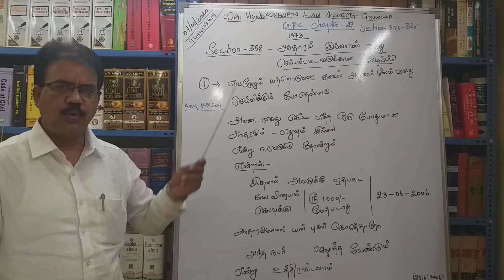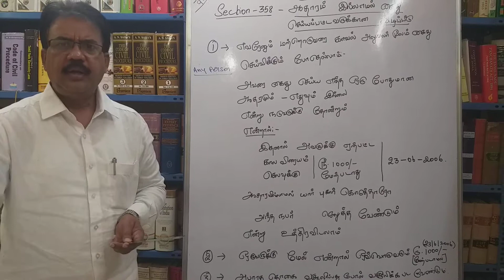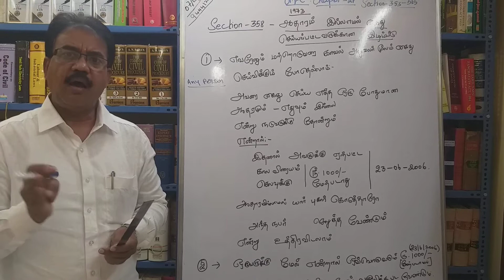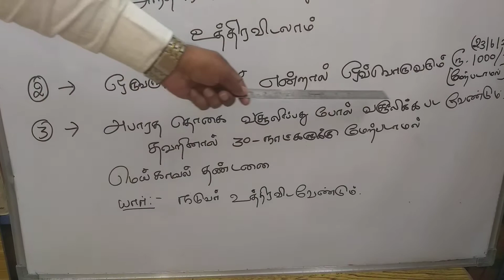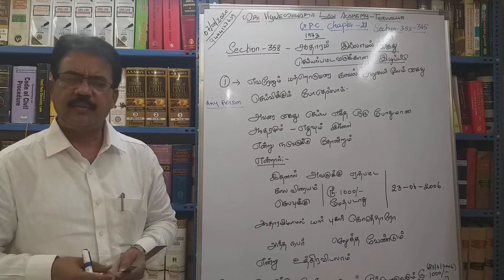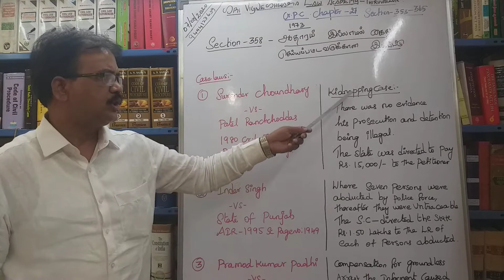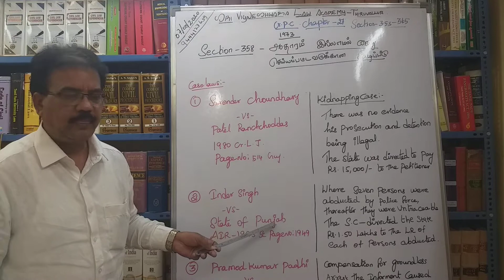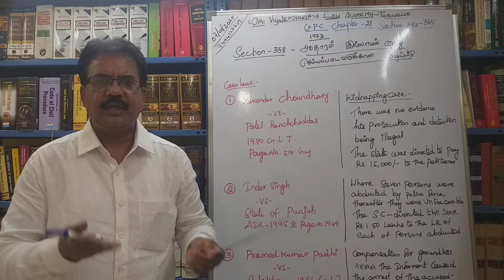What is Section 358 of Cr.P.C ?